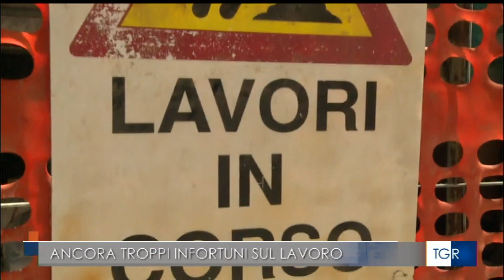RAI3 TGR MOLISE - Ancora troppi infortuni sul lavoro - (10-09-2023)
Oltre 1000 segnalazioni di infortuni sul lavoro da gennaio a luglio 2023 in Molise.

Fonte: RAI